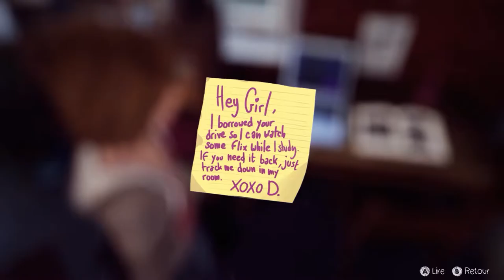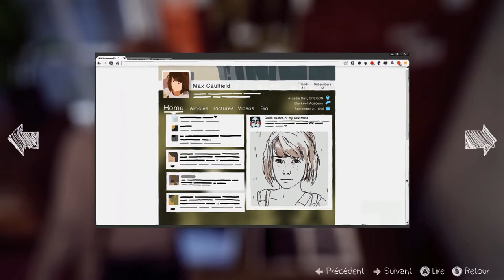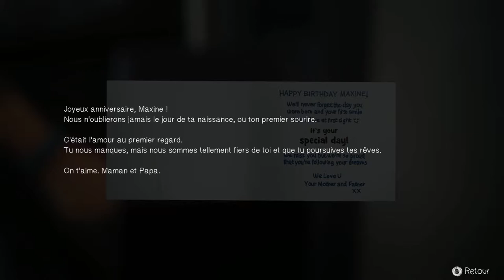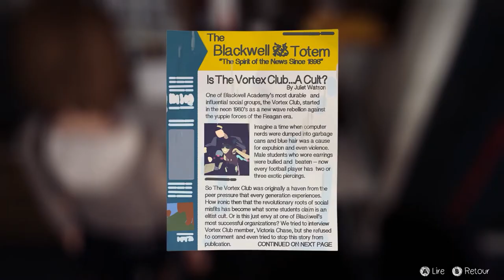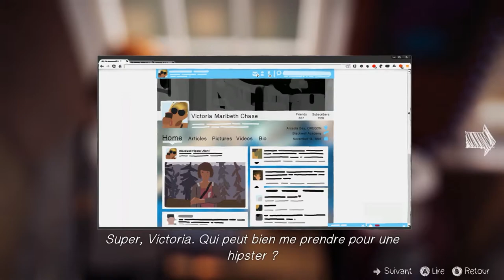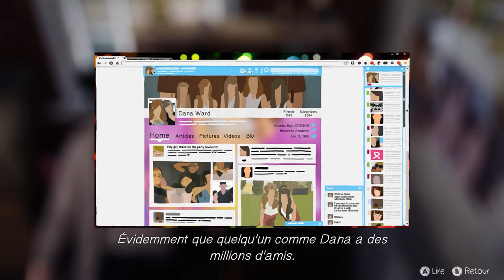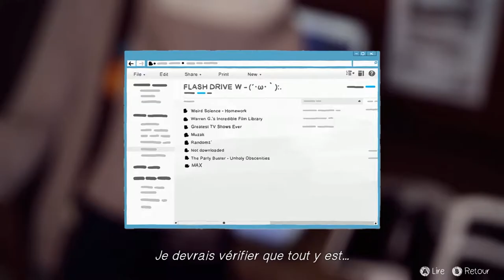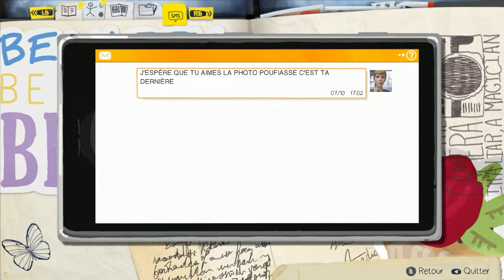GamePlay | Life is Strange | #3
Lis la description
► Yop tout le monde ! C'est Crazy_Street_

Jeu : Life Is Strange

Attention aux nombreux fakes de style
Crazy_Street
CrazyStreet
CrazyStreet_
CrazyCraft
CrazyCraftHD